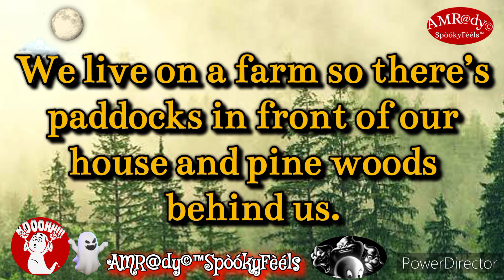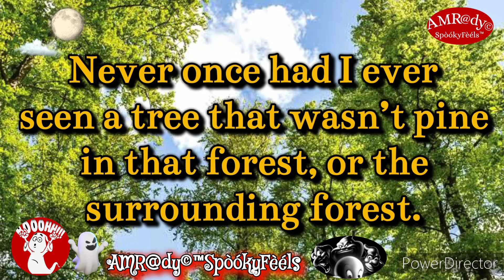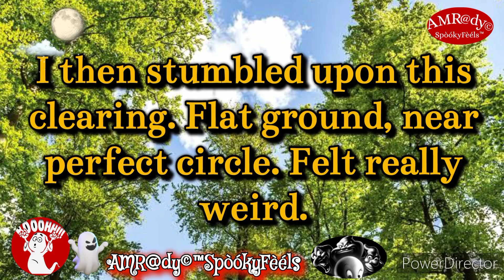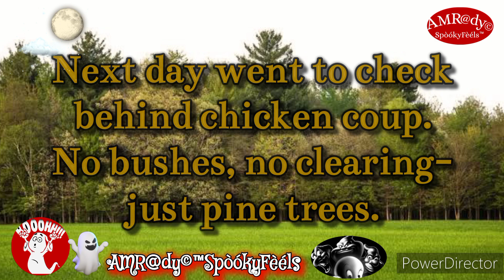Terrifying Tales of Parallel Realities: Real Life Horror Stories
Prepare to be intrigued and scared as we delve into a bone-chilling parallel reality scary story that will send shivers down your spine. In this spine-tingling tale, get ready to experience the twists and turns of a truly terrifying and nightmarish journey. This creepystory will have you questioning reality itself, as we uncover the unsettling secrets that lie within a parallel dimension. Join us as we unravel the mysteries of this hair-raising scarystory and prepare for an adrenaline-pumping cinematic experience like no other. Brace yourself for a video that will leave you on the edge of your seat!

This video is located under the Story Time Playlist, which can be found in this Channel's Playlist Section.